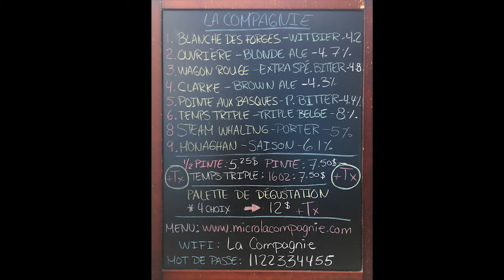Côte-Nord, épisode 3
Réveil près de la plage à Gallix, puis découverte de la plage Monaghan et de la microbrasserie La Compagnie à Sept-Îles. Très belle journée.

MON ÉQUIPEMENT

MES ÉLECTRONIQUES

RÉCHAUD

Coleman 425
Coleman 533